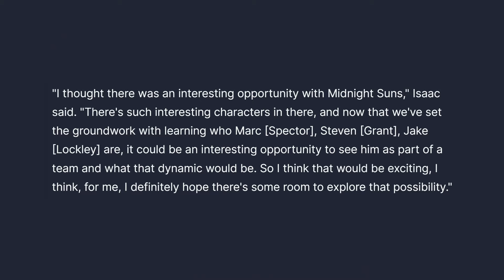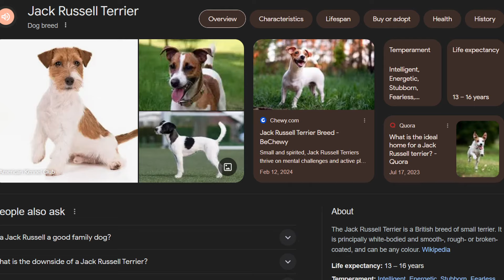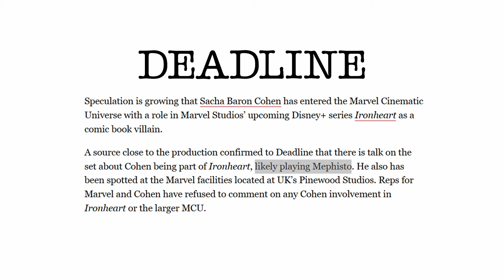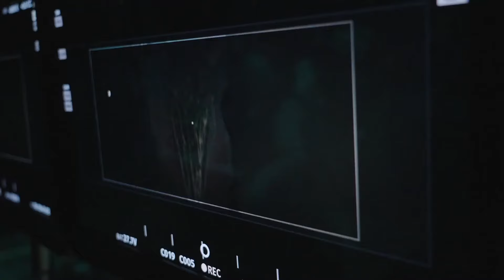Marvel NEEDS the Midnight Sons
The MCU has been expanding at a rapid pace, but one side of the universe that deserves more depth is the supernatural. It's time for the Midnight Sons to make their highly anticipated debut in a horror movie that broadens the horizons of the MCU and brings together their scariest characters.

Chapters:
00:00 - Supernatural expansion
01:00 - Midnight Sons
01:30 - HORROR
02:21 - Mature storytelling
02:53 - The team
09:57 - The story
11:19 - The director
11:49 - Endless potential
12:21 - Outro